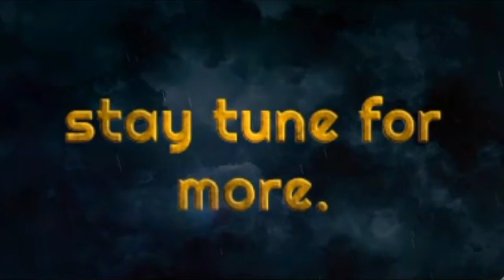Crysis 2 mission DARK HEART walkthrough gameplay PT 2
Crysis 2 is a first-person shooter video game developed by Crytek, published by Electronic Arts and released in North America, Australia, and Europe in March 2011 for Microsoft Windows, PlayStation 3, and Xbox 360
Set in 2023, three years after the events of the first Crysis, the game begins with news footage of a large outbreak of the "Manhattan" virus, a gruesome disease that causes complete cellular breakdown, and panic about an alien invasion by the Ceph, the tentacled, squid-like alien race behind the incident of Crysis. Due to the breakdown in social order within New York City, Manhattan is placed under Martial Law, and under contract from the US Department of Defense, soldiers from C.E.L.L., a private military company run by the Crynet corporation, police the chaos.

Twitch Make $1000+ monthly to play video games
Make $1000+ monthly to play video games